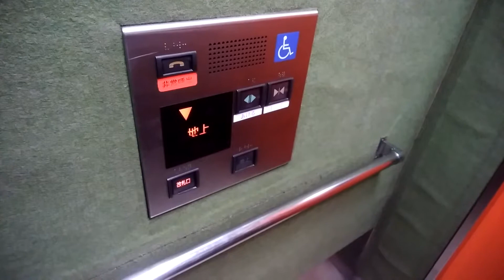踊場駅のエレベーター（3番出口側）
踊場駅のエレベーターです。
こちらは3番出口側で通常サイズです。

データ
メーカー：三菱
構造：ロープ式
モデル：グランディ
用途：人荷用
定員：11名
積載：750Kg
設置数：1
停止階：改札口・地上
車椅子操作盤：あり
アナウンス：あり
チャイム・ベル：あり
ボタン確認音：なし